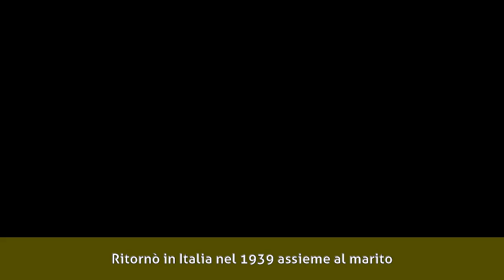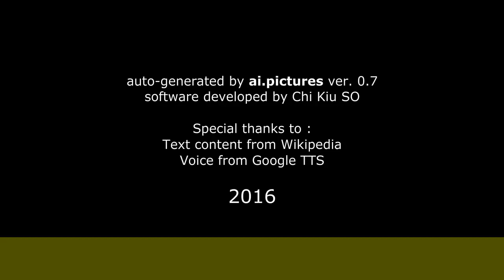Rina De Liguoro - Biografia